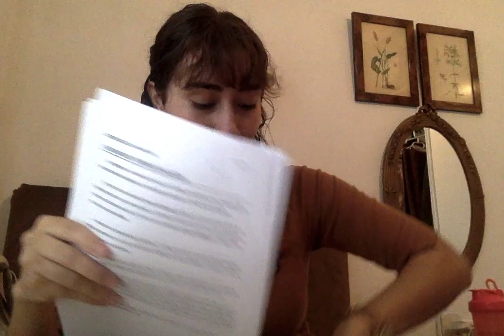SPAIN THRIFT HAULLLLLL (I have an addiction)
Hola chicos!! Today, I ended up finding a thrift store...IN SPAIN!!! I hope you enjoy this haul, it's my favorite one yet.